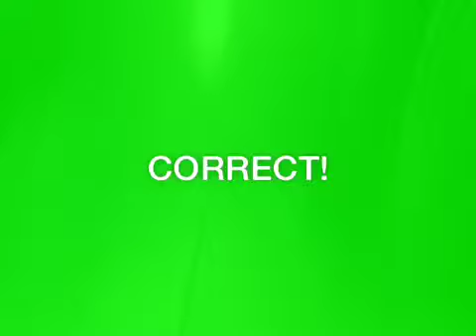Heads up -Spanish